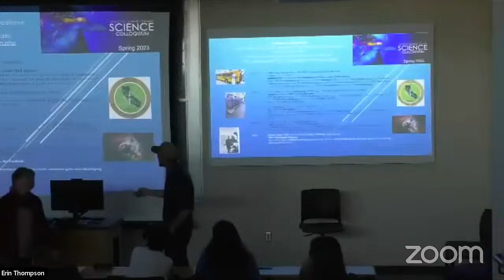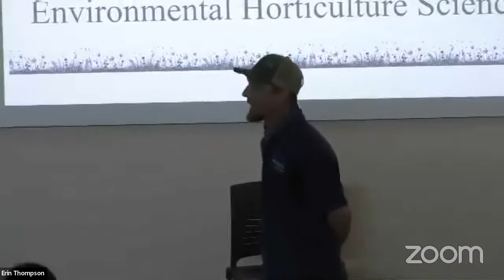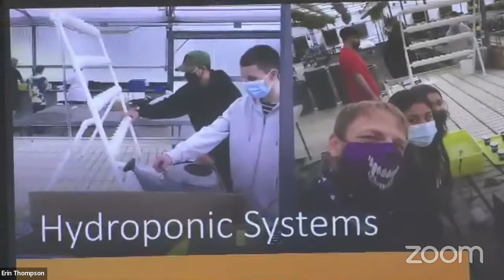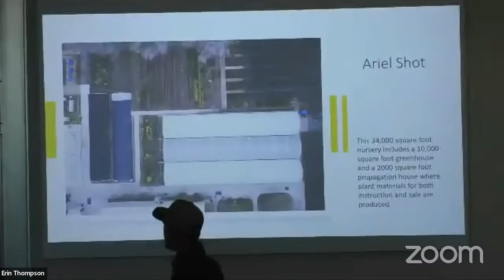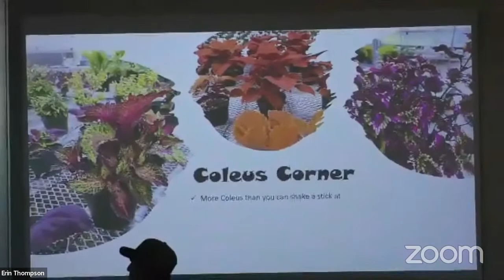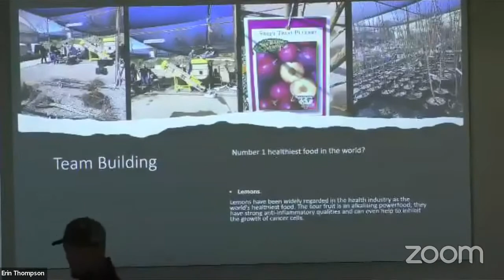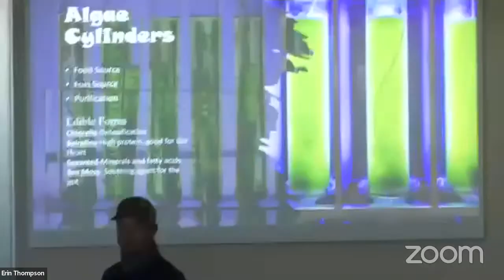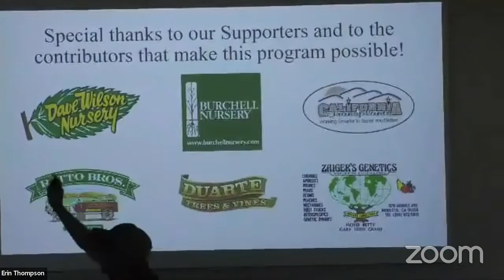MJC Horticulture Program - Nicholas Tobin